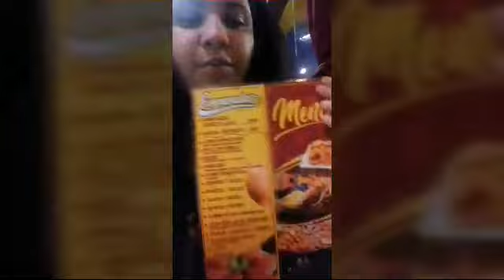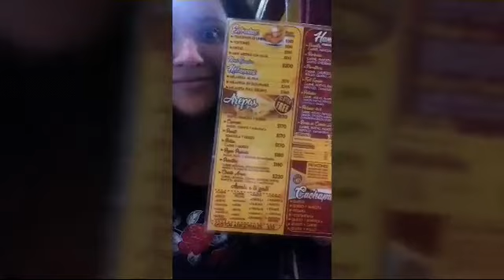¡Ha llegado la primavera! y me fui al jardín japonés/ Uruguay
Estuve de visita en El jardín Japonés en Uruguay. ¡Eres importante en este proceso! 😚😙😗😍😍